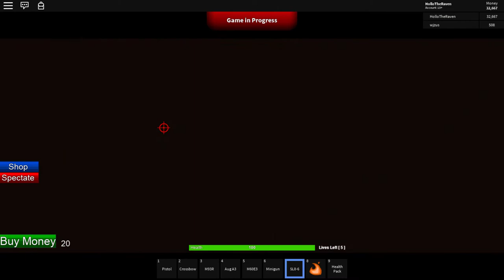Zombie Tower - Nooooooo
Longplay of Roblox: Zombie Tower by Nooooooo in 1080p HD 30fps

Zombie Tower is a PvE roguelite shooter. Upgrade your artillery to aid you as you ascend a zombie-infested tower!
This video features gameplay of every floor in the tower, some guns, and most zombie abilities.

00:00 - Start

03:02 - Attempt 1 (5 floors)
07:16 - Attempt 2 (Floors 1-10)
15:15 - Attempt 2 (Floors 11-20)
22:34 - Attempt 2 (Floors 21-29)
27:01 - Attempt 3 (Floors 1-10)
36:45 - Attempt 3 (Floors 11-20)
45:18 - Attempt 3 (Floors 21-29)
51:25 - Extra footage